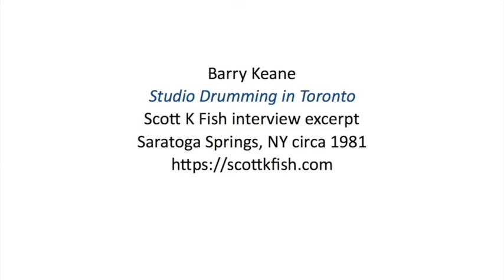Barry Keane - Studio Drumming in Toronto (1981)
Modern Drummer’s first decade was a time for discovery. Never before in my lifetime, and I think the same is true of most MD readers, had we had so much indepth access to great drummers. And pro drummers never before had an opportunity to speak at length to the drummer community. That was especially true of MD’s feature interview drummers.

Having a career as a studio drummer held strong appeal to many drummers in 1981, when I interviewed Barry Keane. When we met, Barry was touring with Gordon Lightfoot. As of this writing Barry Keane is still Lightfoot’s drummer. Lightfoot’s is an amazing band of listening musicians.

In addition to his concert work with Lightfoot, Barry earned his living as a studio drummer. In 1981, backstage at the Saratoga Performing Arts Center in upstate NY, I interviewed Barry for his Modern Drummer feature interview. Here I ask him about the reality — as opposed to rumors and guesswork — of being a studio drummer.

Clarifying that his answer pertains to Toronto, this is Barry Keane’s answer.